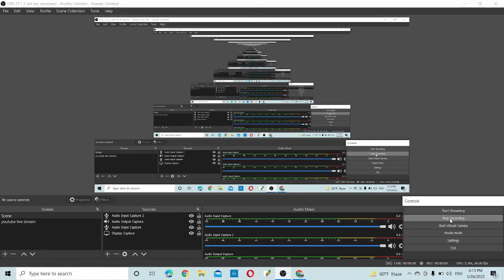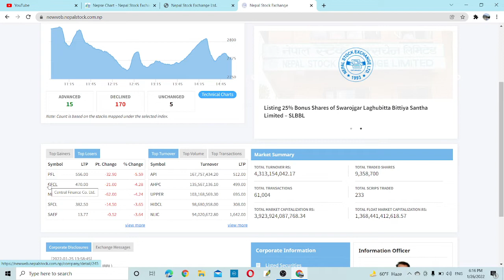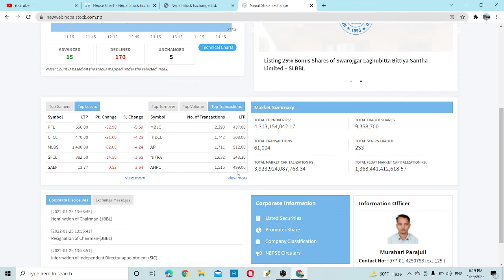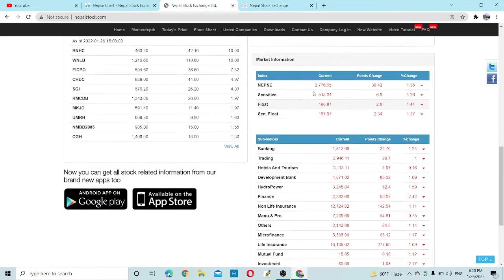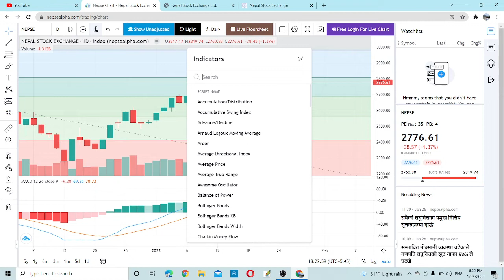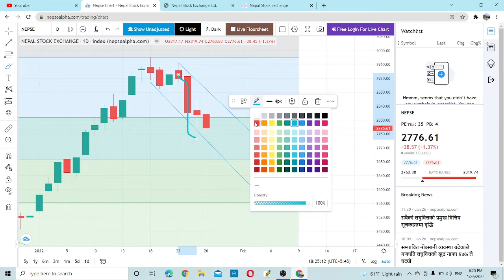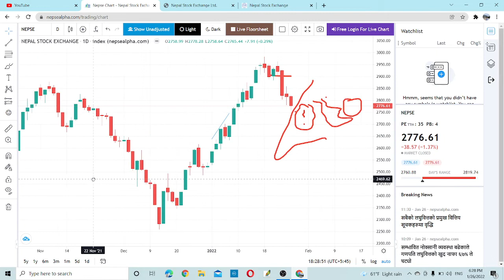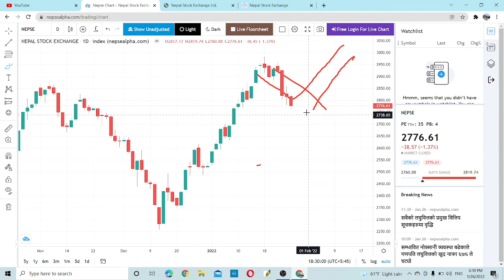Daily Market Update | Technical Anlysis | अब बजारको support 2700 मा